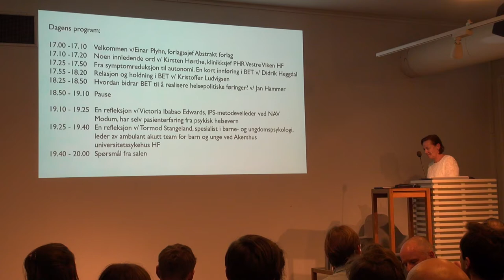20200211 Innledning ved Kirsten Hørthe, klinikksjef PHR Vestre Viken HF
Lansering av boken "Inn i katastrofelandskapet" av Jan Hammer (spesialsykepleier med master i psykisk helsearbeid), Didrik Heggdal (psykologspesialist) og Kristoffer Ludvigsen (psykolog)
Abstrakt Forlag
Litteraturhuset, Amalie Skram-salen 11. februar 2020 kl 17.00

Basal eksponeringsterapi (BET) er utviklet for å hjelpe mennesker med omfattende og invalidiserende psykiske helseutfordringer. BET inviterer og utfordrer pasientene til å møte skremmende tanker og følelser med aksept i stedet for at man forsøker å dempe eller flykte fra sine indre opplevelser. Med dette snur BET opp ned på konvensjonelle forestillinger om hva psykiske lidelser er og hvordan psykiske helseutfordringer kan behandles.

Den fokuserte og intensive døgnbehandlingen ved BET-Seksjonen i Vestre Viken HF gir pasientene mulighet til å være aktive aktører i egen behandling og til selv å ta styringen i prosessen fram mot autonomi og et verdig liv. Dette er både i tråd med samfunnets overordnede, humanistiske verdier, og bidrar til å realisere helsepolitiske føringer og målsettinger for det psykiske helsevernet.

Inn i katastrofelandskapet forteller om BET som behandlingsmodell. Boka presenterer også erfaringene til fire tidligere pasienter og en pårørende som etter mange år i psykisk helsevern omsider opplevde å få hjelp.

En must-read for alle i psykisk helsefeltet. JØRGEN FLOR
Boka fortener å bli lest av alle som har behandlaransvar og ansvar for å organisere tenestene. TROND F. AARRE
Et vakkert kraftsenter av en bok! VICTORIA IBABAO EDWARDS
Denne boken viser vei mot en ny tid. BIRGIT VALLA